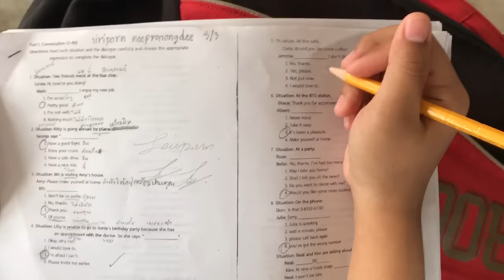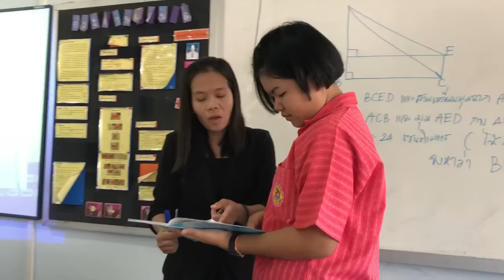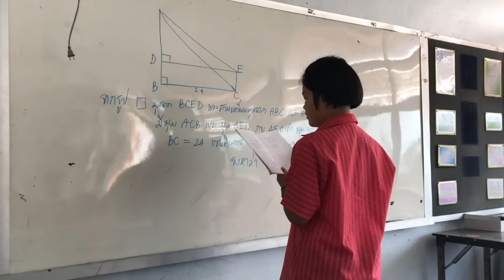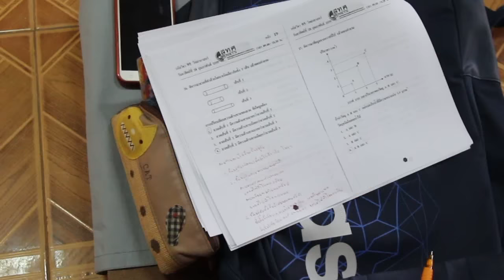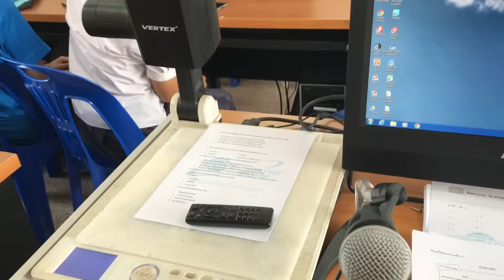ติวพรีโอเน็ตนักเรียนระดับชั้นมัธยมศึกษาปีที่ 3 ปีการศึกษา 2559